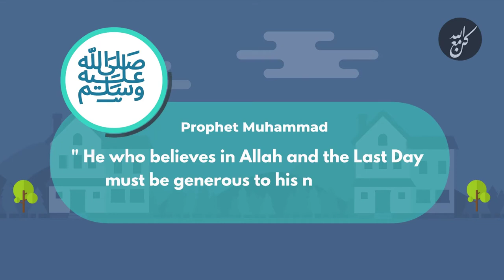The Rights of Neighbors in Islam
:Rights of Neighbors in Islam
A video clip in English, which shows the rights of the neighbor in Islam, and how Islam commanded kindness and honor to the neighbor. May God bless him and grant him peace - “A believer who is satisfied is not a hungry neighbor at his side.”

مقطع مرئي باللغة الإنجليزية، يبين حقوق الجار في الإسلام، وكيف أمر الإسلام بالإحسان إلى الجار وإكرامه قال - صلى لله علیه وسلم - " من كان یؤمن بالله واليوم والآخر فلیكرم جاره " وحث على تفقد أحواله، وحفظ سره كما نھى عن إیذائه، فقال - صلى لله علیه وسلم - " لیس المؤمن الذي یشبع وجاره جائع إلى جنبه."

- اسلاميات || Islamic
- خواطر || khawatir
- مواعظ || mawaeiz
- حكم || hukm
- عبر || eabr
- قصص || Stories
- خاطرة || khatira
- مشاعر || mashaeir
- أشعار || notice